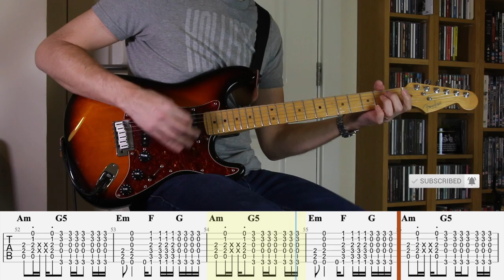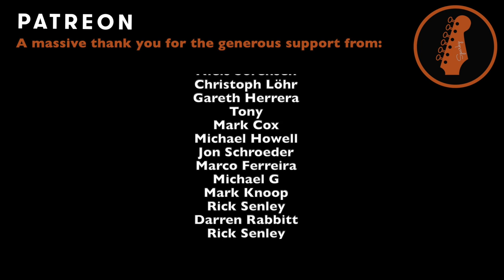Echo Beach - Martha And The Muffins - Learn to Play! (Guitar Cover & Tab)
Amplitube 5 - for creating loads of the guitar tones I use